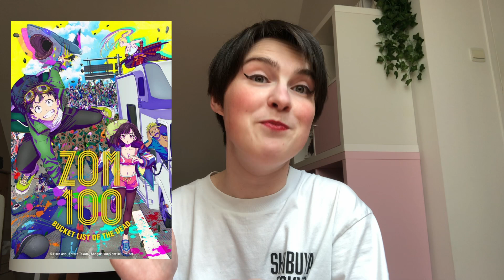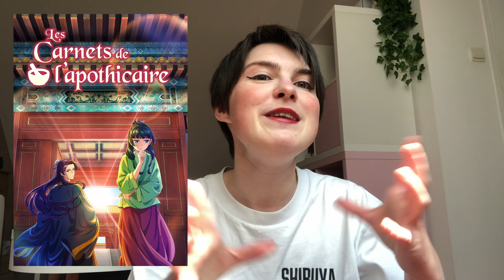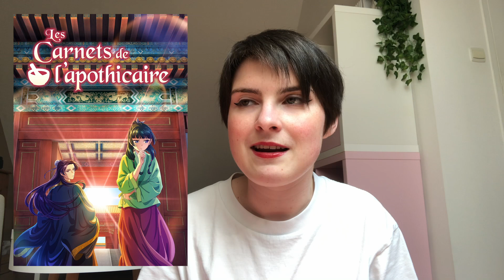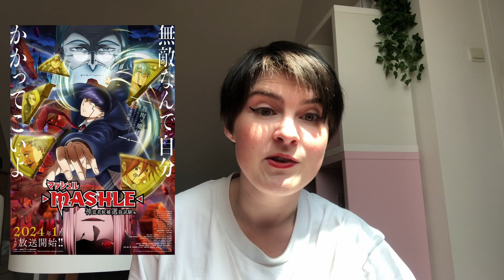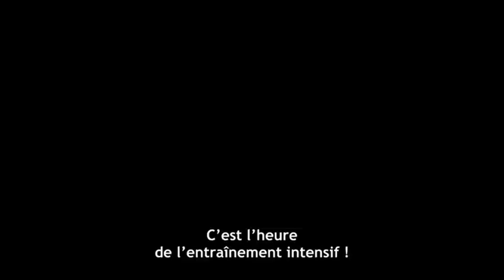les DERNIERS ANIMÉS que J’AI VUS (Kaiju No. 8, Mashle, Les Carnets de l’Apothicaire…) #3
00:00 Introduction

𝑖𝑙𝑠 𝑜𝑛𝑡 𝑓𝑎𝑖𝑡 𝑙𝑒𝑢𝑟𝑠 𝑑𝑒́𝑏𝑢𝑡𝑠
00:33 Zom 100 : Bucket List of the Dead, par Kazuki Kawagoe
04:18 Les Carnets de l’Apothicaire, par Norihiro Naganuma
08:14 Wind Breaker, par Toshifumi Akai
11:45 Kaiju No. 8, par Shigeyuki Miya et Tomomi Kamiya

𝑒𝑛𝑓𝑖𝑛, 𝑙𝑎 𝑠𝑢𝑖𝑡𝑒 !
15:37 L’Attaque des Titans (épisode final), par Yuichiro Hayashi
20:05 Mashle (saison deux), par Tomoya Tanaka
22:48 Demon Slayer (saison quatre), par Haruo Sotozaki

25:33 Conclusion

- je m’appelle Lisa, j’ai 21 ans :)
- je suis en études de journalisme
- ici, on parle de culture et de cinéma !

𝐦𝐮𝐬𝐢𝐪𝐮𝐞 : year mix - lukrembo (outro : in div & alexz - kaikai kitan)